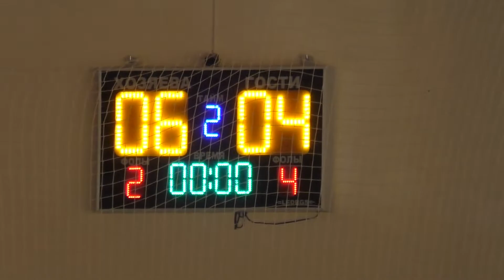Повний матч: Infopulse United - SkySoft.tech United - 6:4